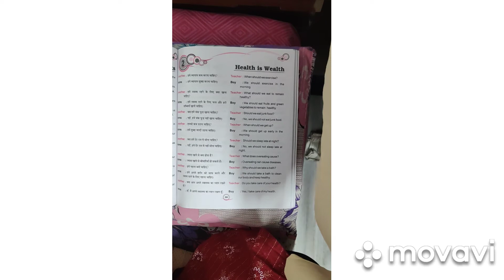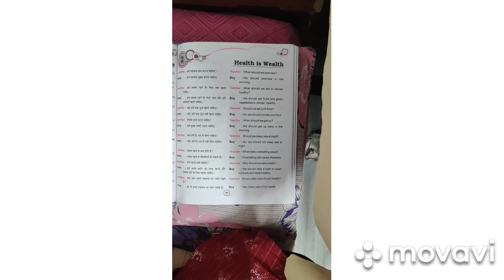Class-7 just speak up Lesson-2